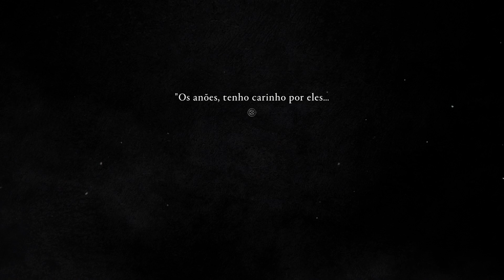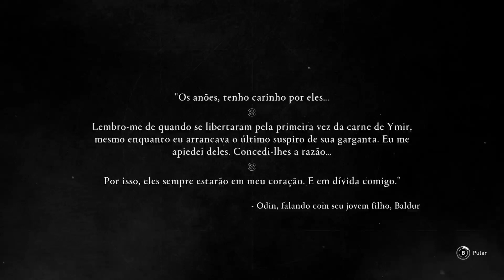DAWN OF RAGNARÖK Valhalla© cap 343